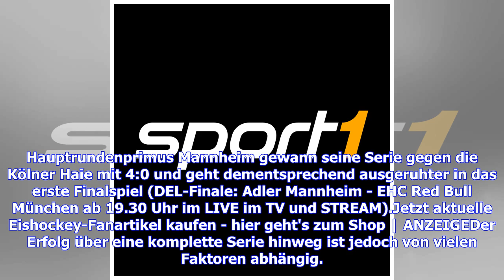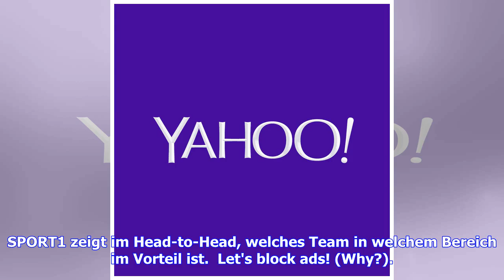DEL-Finale, Adler Mannheim - EHC Red Bull München: Die Schlüsselduelle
Die Schlüsselduelle des DEL-Finals zum Durchklicken: Bildergalerie DEL, Playoff-Finale: Adler Mannheim - EHC Red Bull München im Head-to-Head18 Bilder Bühne frei für den Titel-Showdown in der DEL: Im Playoff-Finale kommt es zum Giganten-Duell zwischen Hauptrundensieger Adler Mannheim und Titelverteidiger EHC Red Bull München. Titelverteidiger München musste im Halbfinale gegen die Augsburger Panther über die volle Distanz von sieben Spielen gehen. Hauptrundenprimus Mannheim gewann seine Serie ge...